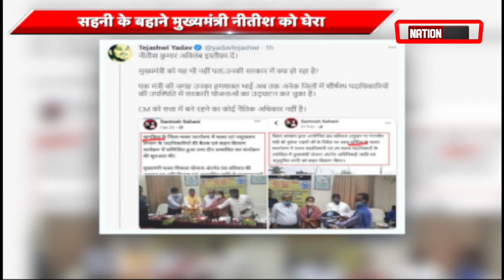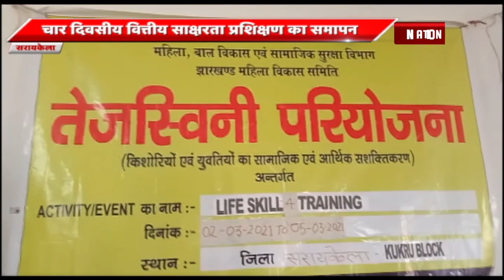BIHAR/JHARKHAND की बड़ी खबरें, WATCH VIDEO